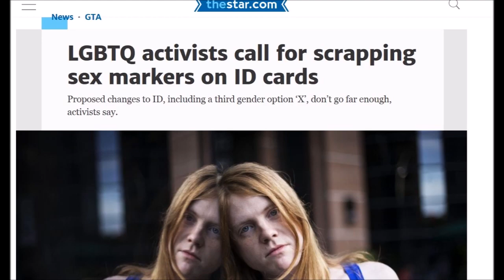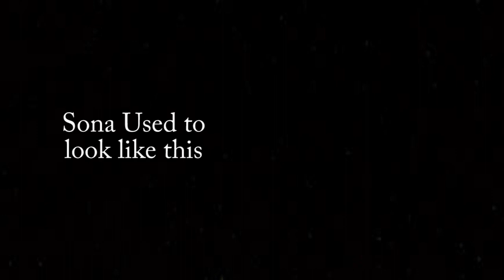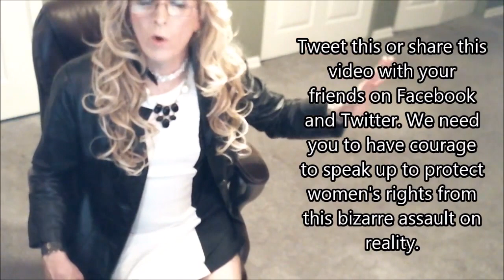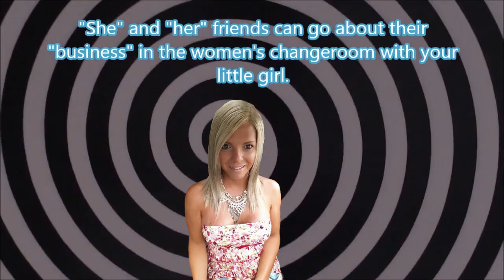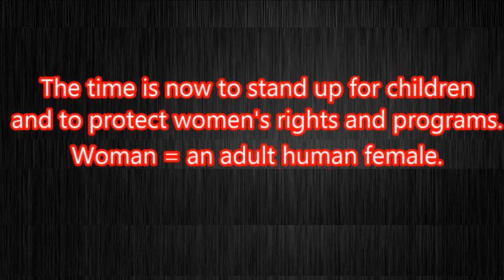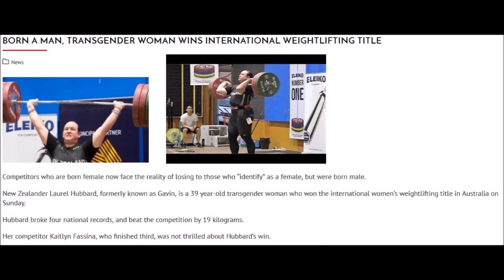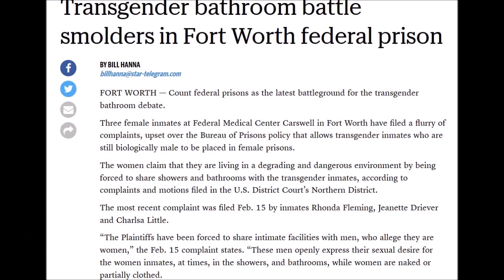The Transgender Bathroom Jedi Mind Trick: or, How to Deceive the Women of the World (rerelease)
This is a re-release of a video I filmed six years ago about the psychological tricks used to push the transgender narrative in the media. It was my first attempt as a transgender person to raise questions about the dominant narrative at that time regarding safe spaces for women, and I wanted to show the psychological manipulation strategies I observed being used. At that time my views were HIGHLY controversial and taboo, and as a result I received a stream of back to back suspensions on Facebook, a lifetime ban from Twitter for saying I would never concede a certain high profile trans person was a woman, and of course loud angry protests at my speaking events and a period as the top story in Canada where I was presented as the devil himself. That kind of aggressive opposition is not around anymore, there is still some, but not at the levels we saw then.

My fashion choices and my views have changed over the years, at some point I will do a Jenn Smith DESTROYS Jenn Smith video, lol. I will show where I think I was wrong and why.

Many of the key ideas in this video I still very much support, although I admit now that I have softened my views and that back then I tended to use the same psychological techniques as those used  by my opponents and for that I can only apologize and note that it was a very different time and I was one of only a handful of trans identified activists in the world (and one of only two or three in Canada) who were opposed to many aspects of the transgender agenda, which at that time stood largely unopposed with almost every sector of the media backing it. I was thus viciously attacked and demonized and constantly scrambling to protect myself against attempts to destroy my reputation. This has changed now, with attacks on the transgender narrative now being widely platformed and accepted on mainstream media (especially right wing media like FOX who have turned trans bashing into a full time feature and sport ... pun intended, but back then even right wing media seldom attacked the prevailing transgender narrative and even Donald Trump, as a clip in this video shows, fully supported the trans narrative) and I am beginning to fear the pendulum has swung way too far the other direction, just as I warned it would.

The fashion I find interesting because as somebody with a degree in political science having focused on political communications strategies and propaganda, I was still trying to decide what image I wanted to portray to the public. I had the more punk rock/gender bending heavy metal fashion that I am known for now (and used then as well primarily, unless I was courting men, in which case I hyped up the feminine as I did in this video, and it should be noted I had JUST retired from part time sex work), but I decided on the more feminine presentation you see in this video that I also used in my sex work, as I noted the handful of trans getting attention were all hyper feminine, so I played that role initially, but quickly abandoned it as it just felt too over-emphasized so I got rid of my wigs that I had for different looks, let my real hair hang out, and went with just my day to day rock & roll gender stomping fashion instead. So for some seeing me like this may be a shock, but like I say I was still trying to find my way and decide what would be my best image. But this is personally historically interesting because it is the look I sold in my sex work days. I don't sell transgender sex anymore (and my budget feels it deeply).